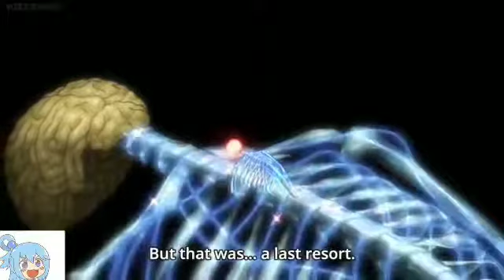BERTHOLDT TRANSFORMATION | BLOW THE WHOLE PLACE | HANJI DEATH!!!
SUBCRINE FOR MORE UPCOMING VIDEOS
THANKS!